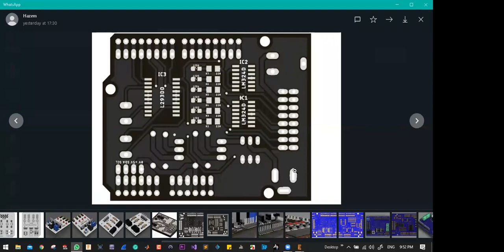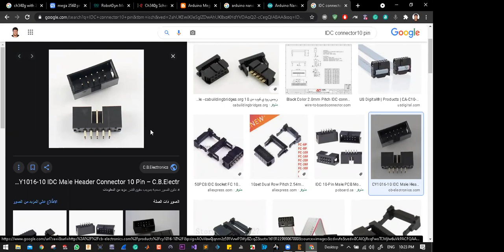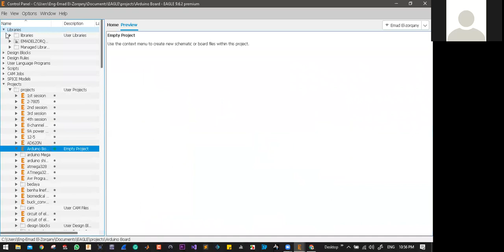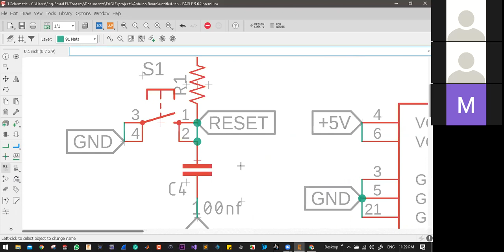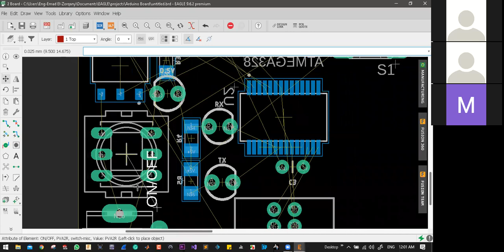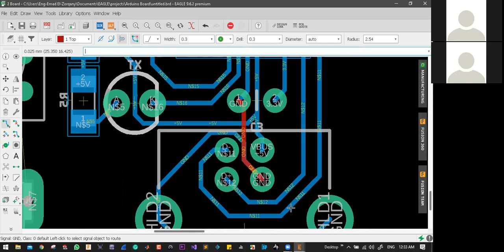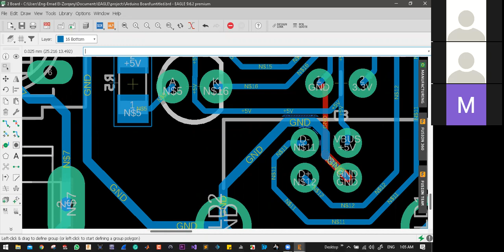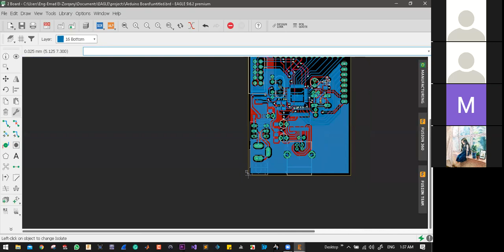10- IEEE MSB Winter PCB Camp Session 8 (Arduino As AVR or Arduino customized Board)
المحاضرة الثامنة من المحاضرات الخاصة بتصميم الدوائر الإلكترونية المطبوعة نتمنى
من الله أن يجعل هذا العمل خالص لوجهه الكريم وان ينفع بنا وبكم والقائمين على تنظيم هذا العمل جميعاً
Schematic Diagram
كما هو مرفق وتنظيم ال
Layout
وعمل
Routing
لينك جروب الفيسبوك